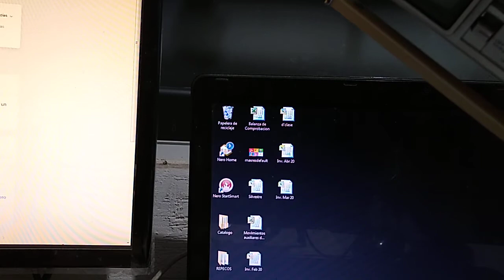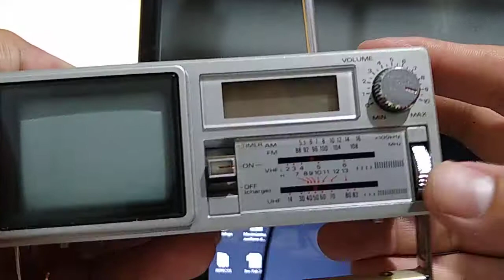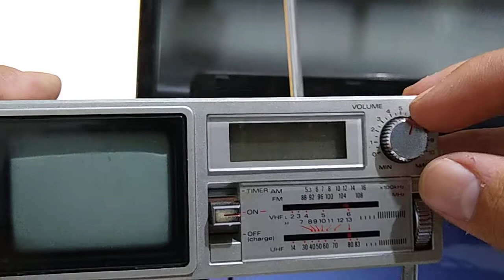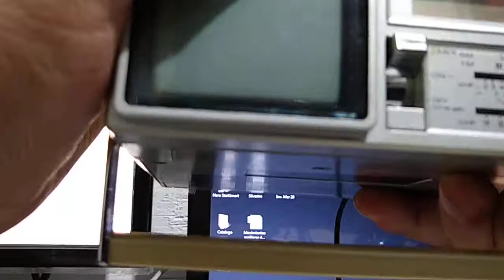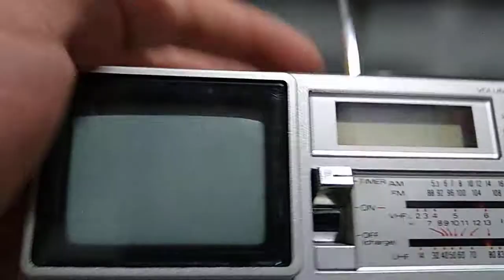Sankyo TPM 2100